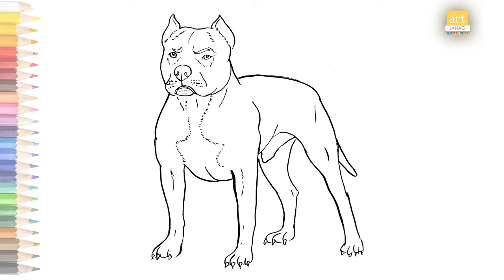Pitbull dog outline drawing / How to draw A Pitbull step by step /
Materials : Black Apsara poster colour, paint brushes point No.3, 5 & Brustro A4 size paper.

Song
Dreams pt. II
Artist
Lost Sky, Sara Skinner